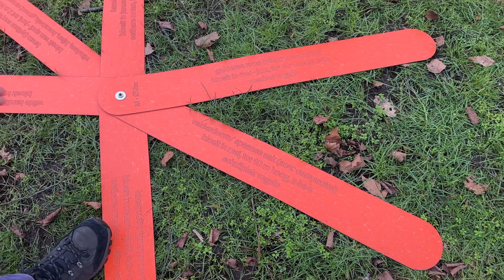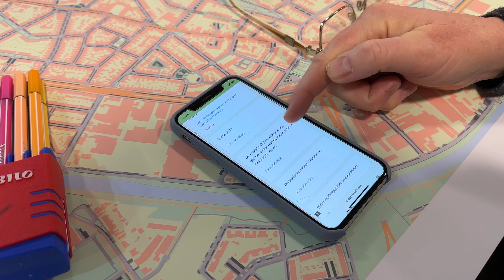Buurtbomen Kansenkaart Tilburg - kansen leren zien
B U U R T B O M E N   K A N S E N K A A R T
Deze video is een impressie van de eerste instructie bijeenkomst voor vrijwilligers. We leren samen met ervaren mensen en met behulp van een bijzonder instrumentarium hoe we potentiële plantlocaties in de buurten kunnen inventariseren. We zijn op 28 januari 2023 te gast nabij buurtmoestuin Korvel, in de Mandelahof aan het Korvelplein in Tilburg.

Na een heerlijk kopje koffie of thee en een voorstelrondje leren we van John en Tiny Vermeer uit Haaren hoe we met behulp van de vijf v's anders kunnen kijken. En als je anders kijkt zie je heel veel kansen voor bomen en andere vergroening van je eigen leefomgeving. Het enthousiasme is aanstekelijk, afspraken worden gemaakt. Kijk maar op de kaart wat het al begint op te leveren. Plekken waar iemand zelf of een groepje buurtbewoners en soms zelfs een hele straat voor groen wil zorgen. Deze kansen kun je eenvoudig aanmelden met je telefoon en worden zichtbaar op de kaart. Ook in de gemeentelijke systemen is de informatie zichtbaar, waardoor gekeken kan worden of er kabels en leidingen in de weg zitten of andere belemmeringen. Uiteindelijk kan een adoptiecontract worden geregeld en kunnen de bewoners aan de slag met planten en beheren van hun eigen stukje groen in de openbare ruimte. De gemeente zorgt voor het planten van de bomen langs de weg die worden aangemeld. Samen maken we deze versteende stad groener.

Credits:
Videoproductie: Stijn Mertens | STinyVideo
Muziek: Arbol door Flor de Amor, van de CD La ultima roca, tekst Herman Coenen, Muziek Sandra Coelers, Arrangement Flor de Amor,

Dank aan:
Roland Samuels voor de gastvrijheid bij de Mandelahof. Als dank hiervoor zijn er op 15 februari 2023 twee honingbomen (tetradium danielli) in Buurtmoestuin Korvel geplant.
Frida Roupe van der Voort van Podium Circulair voor de mede organisatie van deze bijeenkomst.
John en Tiny Vermeer van Vermeer Duurzame Diensten voor alles wat zij bijdragen.
Alle enthousiaste vrijwilligers die sindsdien heel veel potentiële plantlocaties aanmelden.